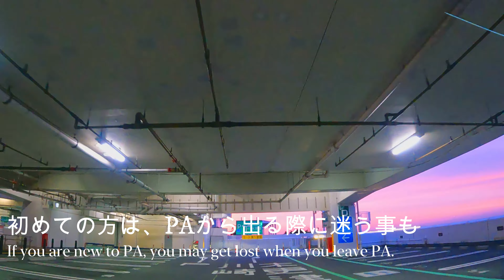【 海ほたるPA】へ行く 夕焼けに出会えた！！東京湾アクアライン Go to [Umihotaru PA] I met the sunset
夕焼け（sunset）の東京湾アクアライン【東京⇄海ほたるPA】
Tokyo Bay Aqua Line [Tokyo ⇄ Umihotaru PA]
東京湾アクアライン（とうきょうわんアクアライン）・東京湾アクアライン連絡道（とうきょうわんアクアラインれんらくどう）は、神奈川県川崎市から東京湾を横断して千葉県木更津市へ至る高速道路で、今回は羽田空港周辺からのスタートです。
海ほたるPAへの入口、出口など説明付きです。
きれいなSunset（夕焼け）にも出会えました。
この動画と合わせて「海ほたる」の動画もアップしていますので、ぜひご覧ください。